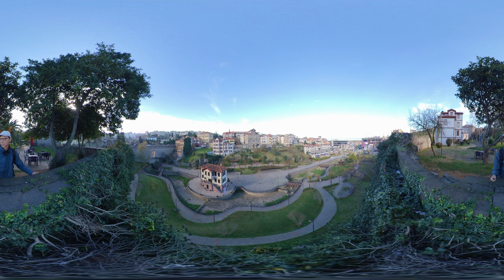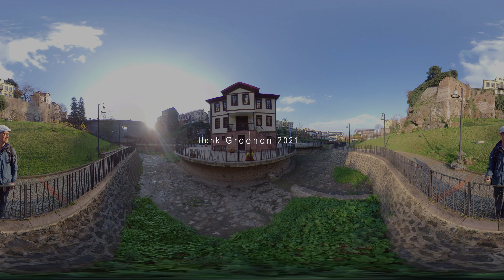5.7k 360VR Trabzon,Turkey-Haghia Sophia and Zaganos Park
A 360 degrees virtual walking tour through Trabzon in Turkey.

Trabzon is a city on the Black Sea coast in the north east. A walk through parks with old mosques and Zaganos Valley Park.

00:00 Iskenderpasa Mosque
00:32 Trabzon Meydan Park
02:14 Atatürk Heykeli Statue
02:33 Hagia Sophia Mosque
05:05 Gulbahar Hatun Mosque and Tomb
06:31 Atapark
09:41 City Walls
11:41 Zaganos Pasha Bridge
13:35 Ortahisar Fatih Büyük Cami in Kanuni Park (right)
13:50 House of Ottoman Sultan Suleiman The Magnificent (left)
15:08 View Zaganos Valley Park
16:01 Waterfall in Zaganos Valley Park
16:28 Zaganos Park Aquaduct
17:20 Zaganos Valley Park